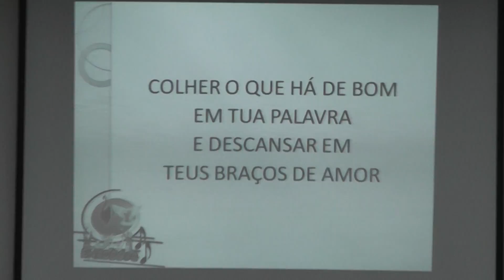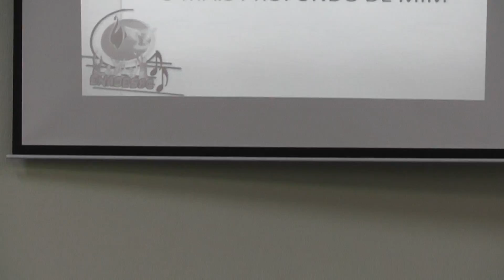Ceia 01 08 Louvor com a Orquestra